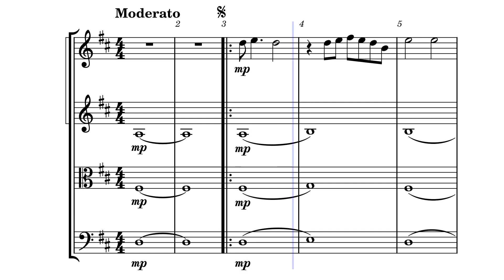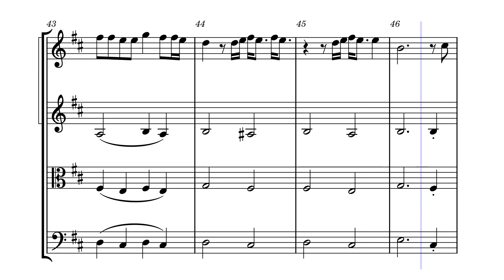Daisy - Zedd ft. Julia Micheals